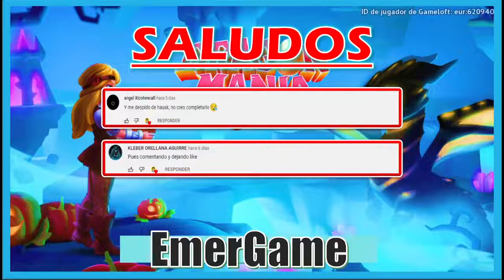Ultimo Día Del Evento Ancestral (Origen de la sombra) | Dragon Mania Legends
Mi código del juego plataforma Android : 408728